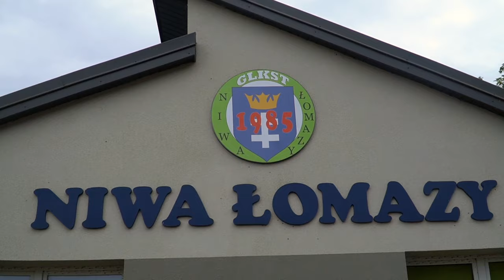Strażacy z ośmiu gmin rywalizowali w Łomazach